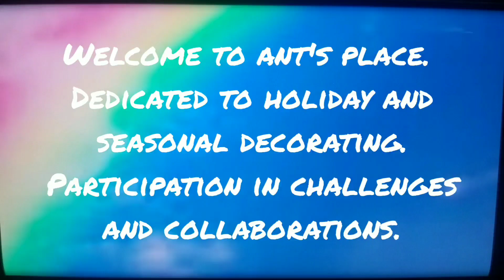Animal Print Decor Challenge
Thank you for joining me today.  This is the first collaboration I am hosting and I want to send a warm thank you to the lovely Tammy of "Me, Myself & DIY'ing It" for helping me put this together.

I hope you enjoy this video along with all the animal print decor videos in the playlist below.